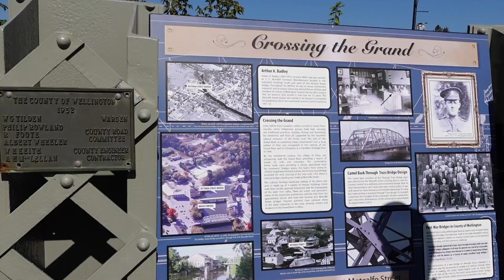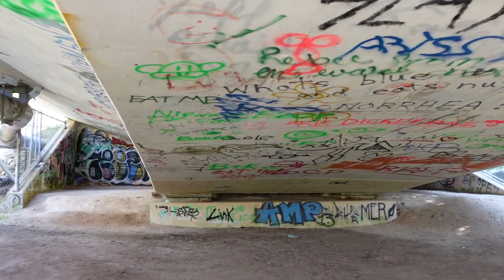Elora Gorge Ontario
Little weekend camping trip to Elora, here's some footage!
(despite the song being about spring we took this trip the last day of summer and to the first day of fall)
Did you know the Elora Quarry was a filming location for the movie IT ?